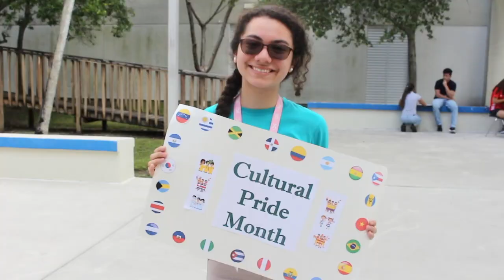SHOW 1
First episode of the year!